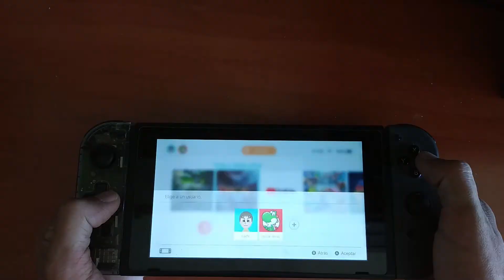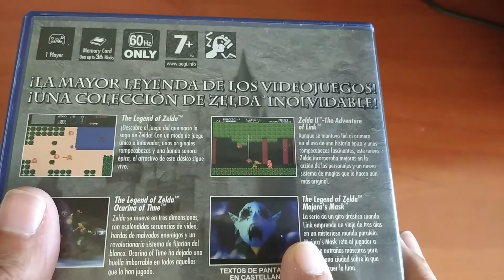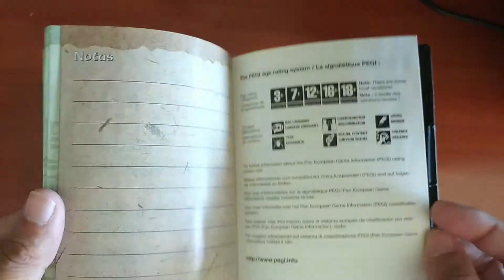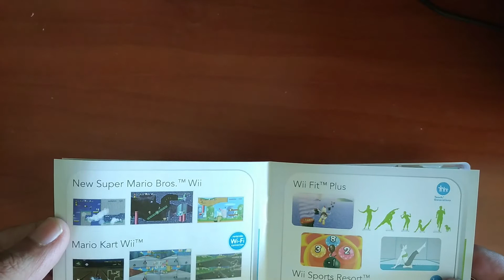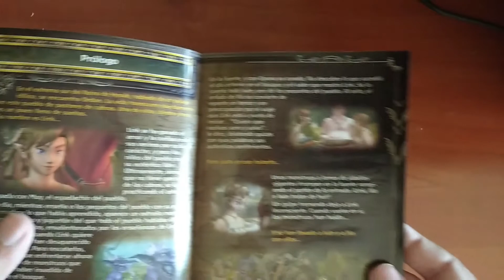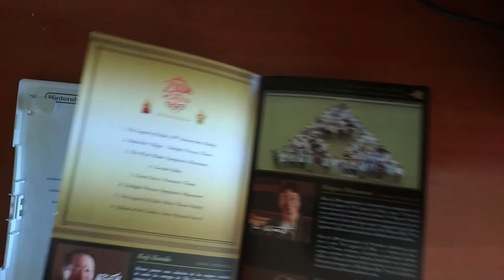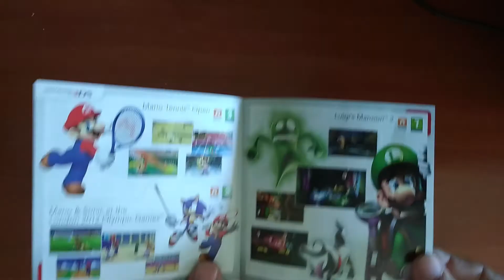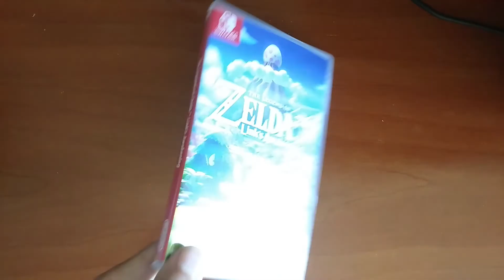Mi colección de juegos de Zelda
Continuamos con una de mis mejores colecciones.